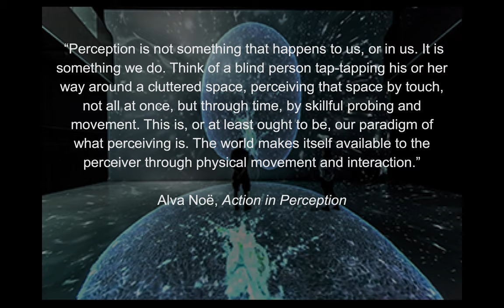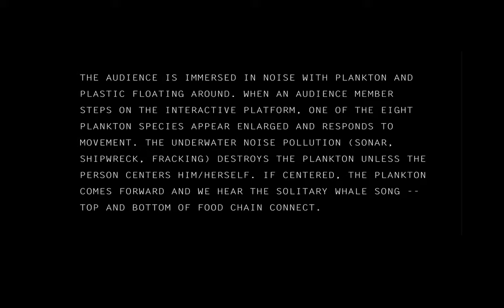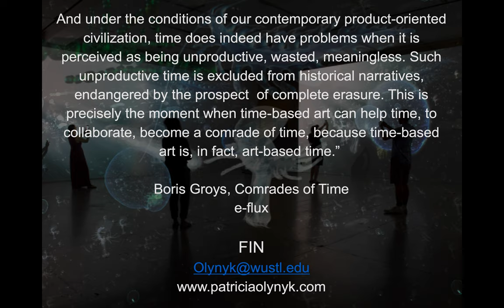The Matter of Time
Presentation by: P. Olynyk.
5 th International Conference on Time Perspective, 14th of July 2021 22:00 EEST, Session OA3